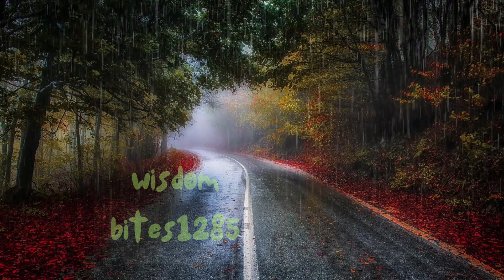Musical Tranquility: Find Inner Peace with Relaxing Tunes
Experience tranquility like never before with Wisdom Bites, the ultimate stress relief relaxation video. Immerse yourself in a blissful journey of serene landscapes and gentle melodies, carefully curated to calm your mind and soothe your soul. Let go of stress and anxiety as you find solace in the tranquil ambience of Wisdom Bites. Elevate your well-being and embrace relaxation today.

ULTIMATE STRESS RELIEF: Find inner peace and escape daily stressors with Wisdom Bites's calming video experience.
SOOTHING SOUNDS: Immerse yourself in the serenity of nature's gentle whispers and tranquil melodies.
CALMING MUSIC: Specially composed harmonies to induce a sense of deep relaxation and tranquility.
MINDFUL MEDITATION: Enhance your meditation practice by unwinding with Wisdom Bites's visual symphony.
RESTORE BALANCE: Reconnect with your inner self and restore harmony to your mind, body, and spirit.
UNWIND & RECHARGE: Create a peaceful sanctuary at home, promoting relaxation and rejuvenation.
GIFT OF SERENITY: Share the gift of relaxation with loved ones and spread a sense of calm.